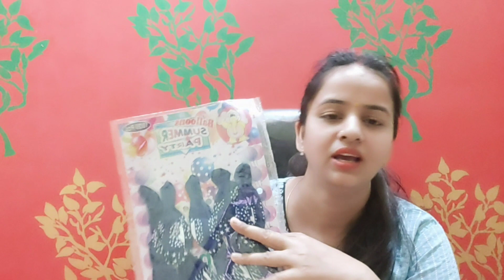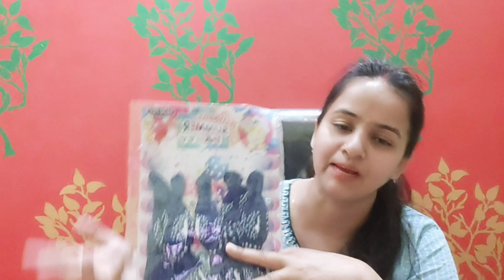beautiful printed balloon | balloon lover| balloon video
hello friends kaise ho aap sub bahut achche hoge